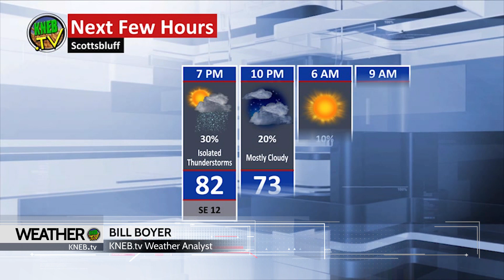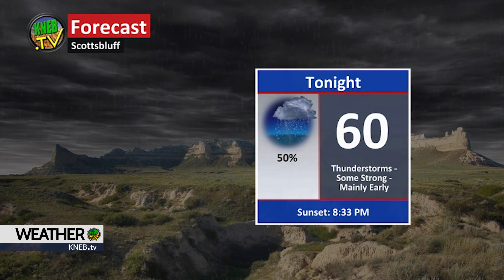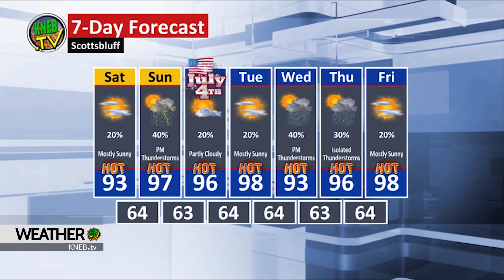4th of July Holiday Weekend Forecast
Bill Boyer says thunderstorms are in the mix- he breaks it all down in your July 4th Holiday weekend forecast here on KNEB.tv: